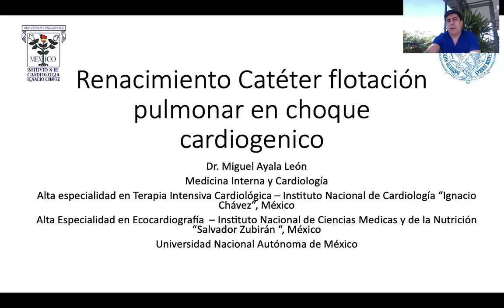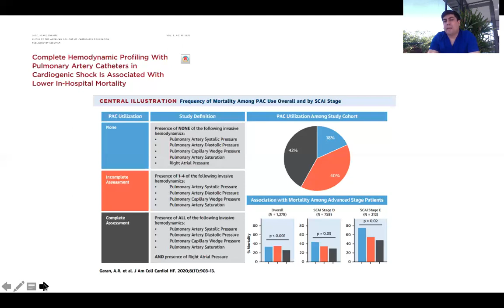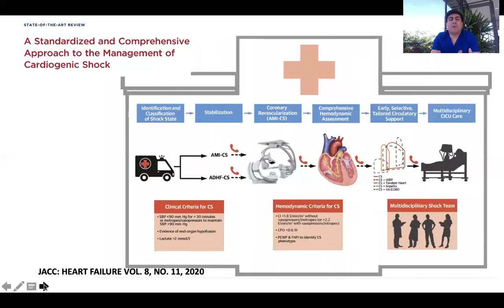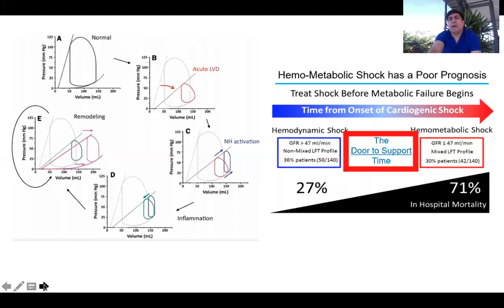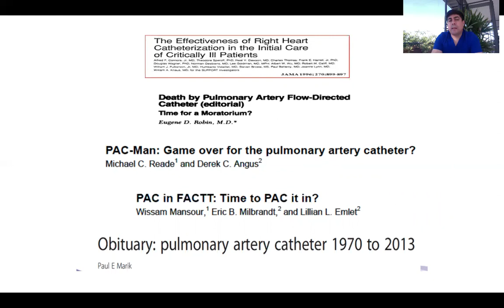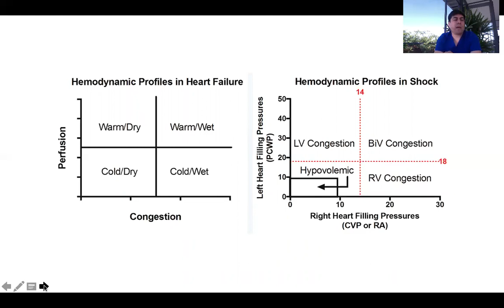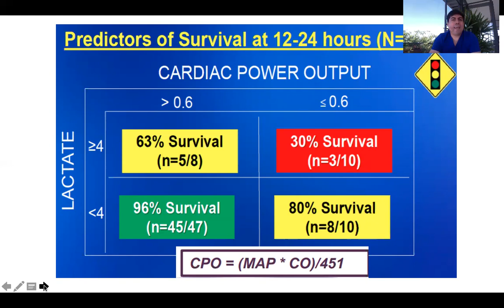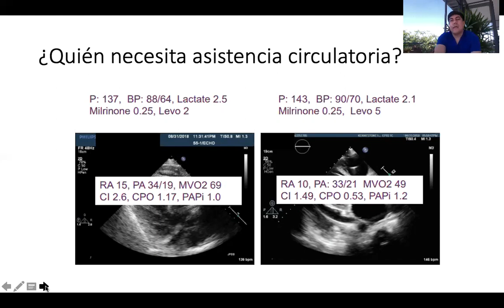RENACIMIENTO DEL CATETER DE FLOTACION EN EL SHOCK CARDIOGENICO Dr Miguel Ayala. MEXICO